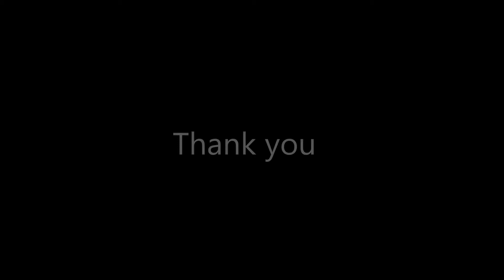Kids learning "Seed germination" by growing coriander leaves by sreenandu - 4 min !!!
This is my daughter's practical project assigned to her in school..

Kids generally enjoy playing in dirt, observing worms or simply getting dirty. Apart from having fun your kid can caring for plants, observing the growth at every stage.